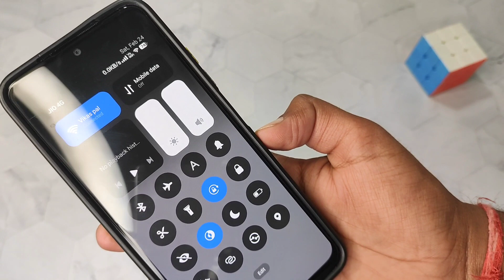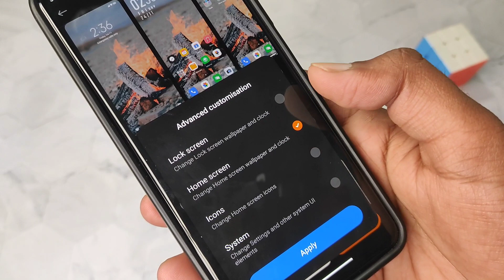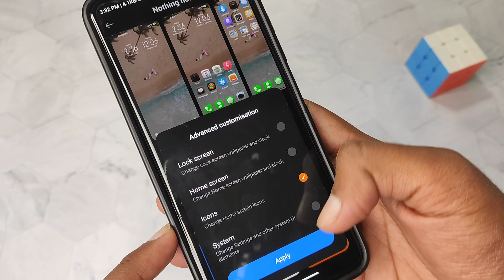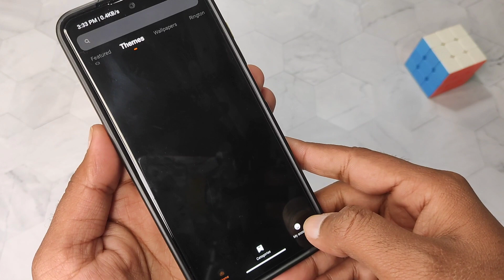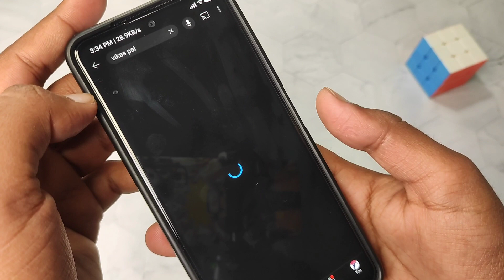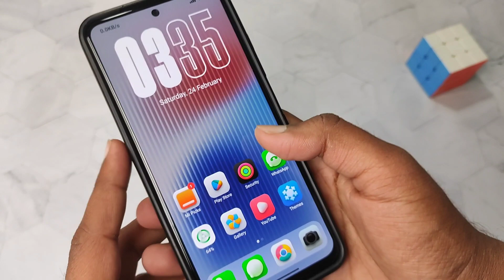HyperOS Customization Theme ✅ Xiaomi hyperOS Lockscreen In Miui 14 - Depth Wallpaper ✨ try it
Xiaomi HyperOS
Vikas pal
Miui is Rip
Hyper Os
Features